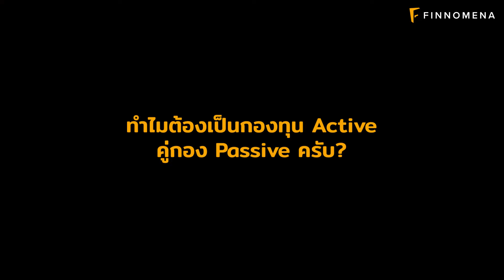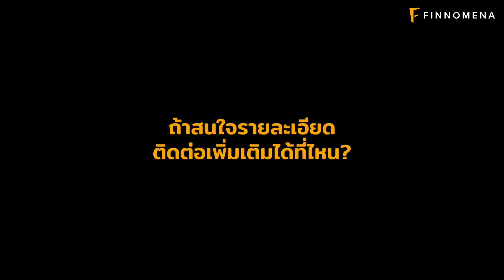GURUPORT - Global Aggressive Hybrid พอร์ตการลงทุนที่เก็บทุกโอกาสทั้งเชิงรับและเชิงรุก by WealthGuru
GURUPORT - Global Aggressive Hybrid Portfolio พอร์ตการลงทุนที่เก็บทุกโอกาสทั้งเชิงรับและเชิงรุก

เปิดตัวกูรูคนที่สาม “WealthGuru” คุณหนุ่ม สมพจน์ พัดสุวรรณ Head of Financial Consultant กลุ่ม Kompass Wealth กลุ่มที่ปรึกษาการเงินอิสระ รวมถึงเป็น Speaker ให้ความรู้ทางการเงินในโอกาสต่างๆ เป้าหมายที่จะให้คนไทยทุกคนได้เกษียณสุข

วันนี้มาพร้อมกับพอร์ต Global Aggressive Hybrid พอร์ตการลงทุนที่เก็บทุกโอกาสทั้งเชิงรับและเชิงรุก

จุดเด่นพอร์ตการลงทุน
1) ลงทุนแบบ Hybrid ในกองทุนประเภท Passive เน้นหุ้นเน้นคุณค่า ความมั่งคั่งระยะยาวค่าใช้จ่ายต่ำ (เชิงรับ) พร้อมกับลงทุนในกองทุนประเภท Active เน้นหุ้นเติบโตในระยะกลาง เพื่อไม่พลาดโอกาสการเติบโตเอาชนะตลาด (เชิงรุก)
2) กระจายการลงทุนทั่วโลกในหลากหลายสินทรัพย์ผ่านการจัดสัดส่วนการลงทุนที่จะป้องกันการ Downside ที่เกิดขึ้น
3) เน้นความเรียบง่ายเข้าถึงได้ เสน่ห์ของลงทุนแบบ Hybrid จะทำให้ค่าใช้จ่าย(ค่าธรรมเนียม) ไม่สูงเกินไป และ ผลตอบแทนในการลงทุนมากกว่าระดับผลตอบแทนของตลาด

👉 สามารถเข้าไปที่ เพื่ออ่านข้อมูลเพิ่มเติมเกี่ยวกับพอร์ตนี้ได้เลย
👉 หากสนใจ สามารถลงชื่อเพื่อรอรับข้อมูลพอร์ตอื่นๆได้ที่

ผู้ลงทุนควรศึกษาข้อมูลสำคัญของกองทุนโดยเฉพาะนโยบายกองทุน ความเสี่ยง และผลการดำเนินงานของกองทุน โดยสามารถขอข้อมูลจากผู้แนะนำก่อนตัดสินใจลงทุน |  ผลการดำเนินงานในอดีต / ผลการเปรียบเทียบผลการดำเนินงานที่เกี่ยวข้องกับผลิตภัณฑ์ในตลาดทุน มิได้เป็นสิ่งยืนยันถึงผลการดำเนินงานในอนาคต | ผู้ลงทุนอาจมีความเสี่ยงจากอัตราแลกเปลี่ยน เนื่องจากการป้องกันความเสี่ยงขึ้นอยู่กับดุลพินิจของผู้จัดการกองทุน